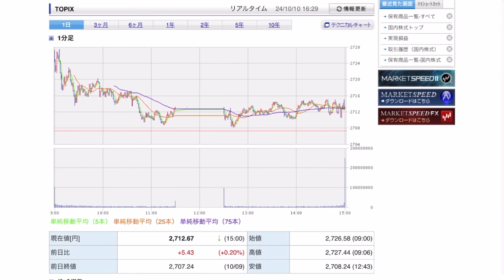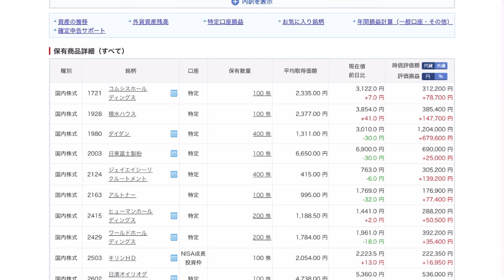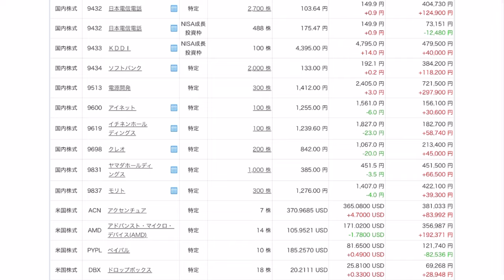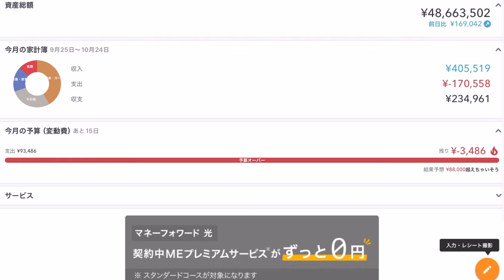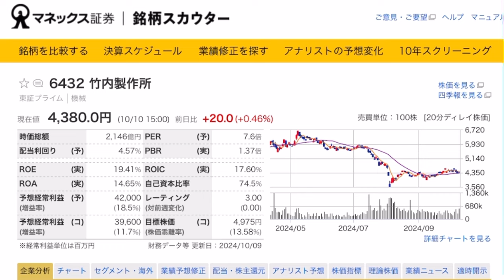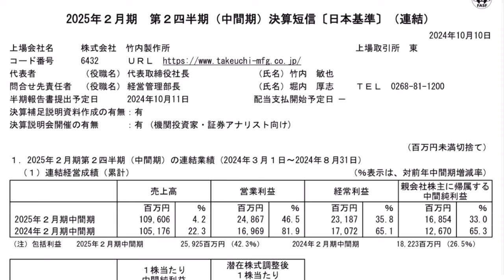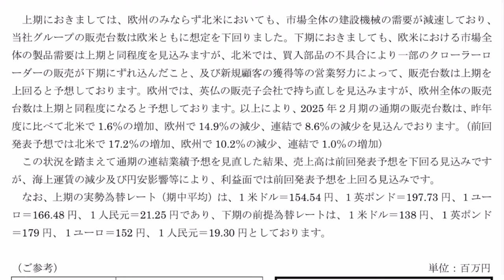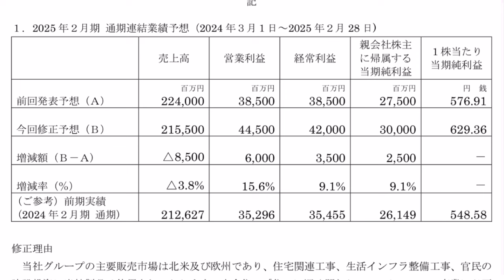【運用報告】本日は＋5万円。4.2％の自社株買いを発表した持ち株